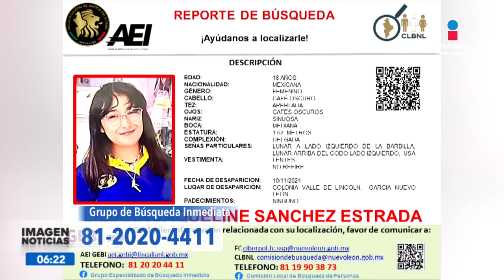Dos jóvenes desaparecidas en Guadalupe y García | Noticias MTY primera emisión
Dos jóvenes desaparecidas en Guadalupe y García, N.L.

No te pierdas Imagen Noticias Monterrey con Gerardo Burgoa y Marymar Pando de lunes a viernes por Imagen Televisión Monterrey.